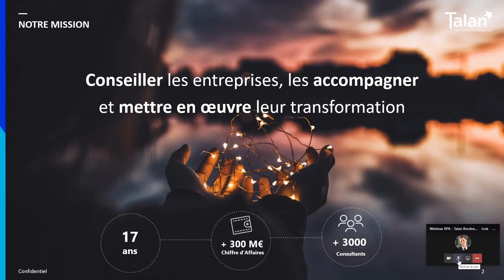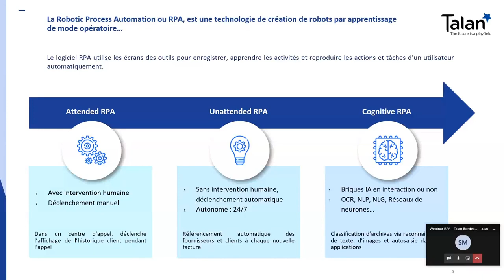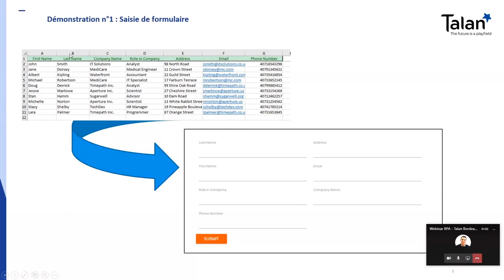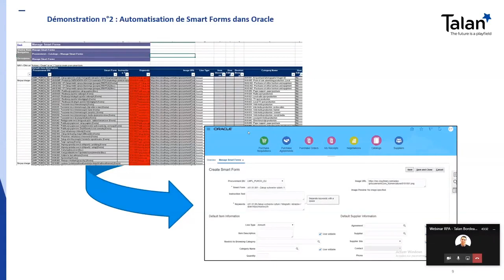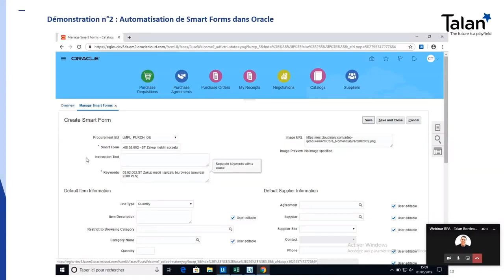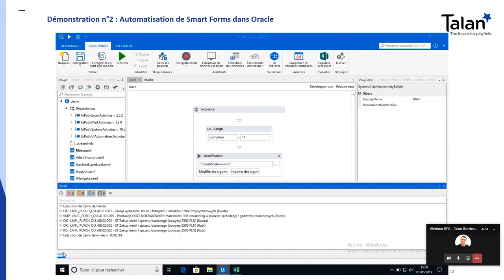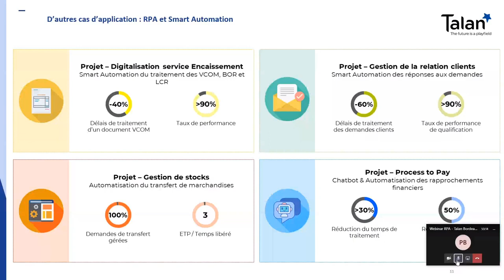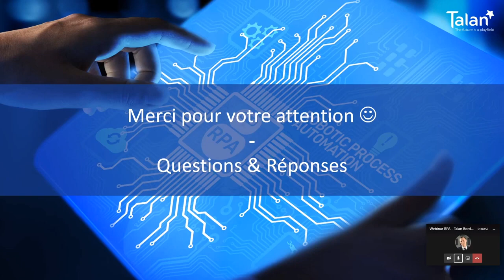[WEBINAR] Comment la RPA peut-elle favoriser la productivité et la QVT de vos collaborateurs ?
Nos experts Talan vous expliquerons comment la RPA permet de gagner, rapidement, beaucoup de temps grâce à l’automatisation de tâches répétitives ou sans grande valeur.